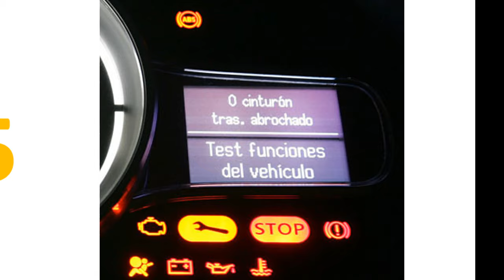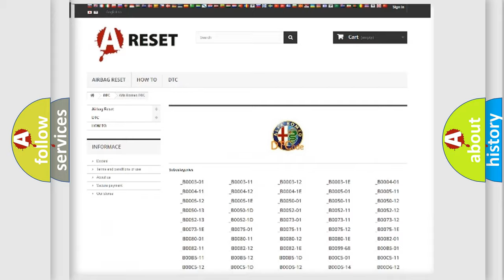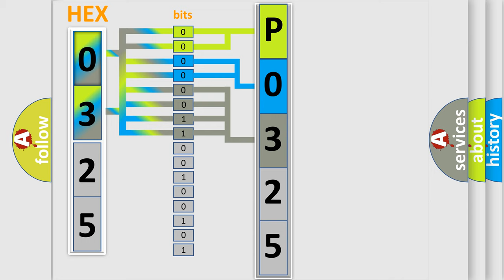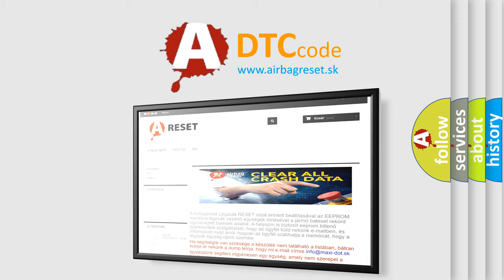DTC Alfa-Romeo P0325 Short Explanation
Contents:
0:21 Basic DTC analysis according to OBD2 protocol standard.
1:48 Insight into programming
2:58 A diagnostically understandable description of the Diagnostic Trouble Code
3:05 Basic error definition

Make:
Alfa Romeo
Code:
P0325
Definition:
Knock or Combustion Vibration Sensor 1 Circuit
Description:
The Powertrain Control Module (PCM) detects that the Knock Sensor input voltage is below 1.5 volts for 0.36 seconds.